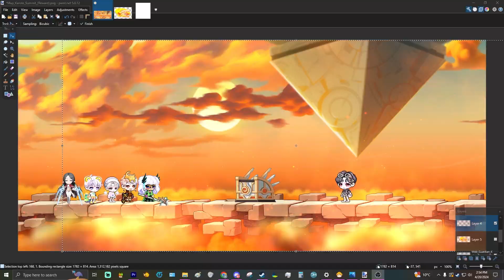[Kronos] Dual Blade Boss Loot April 18th-24th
Forgot to record kalos zzzzzzz